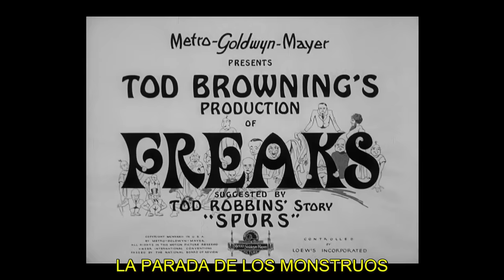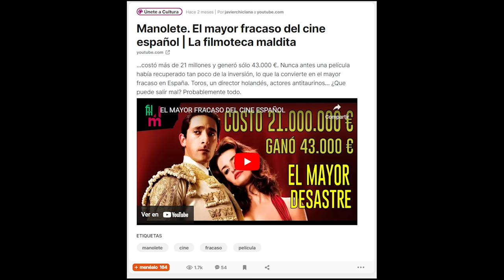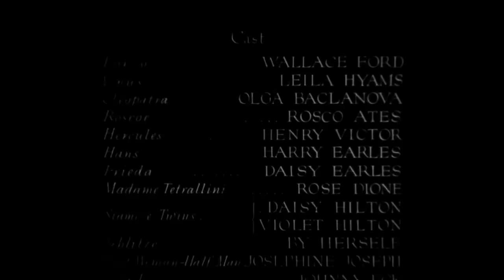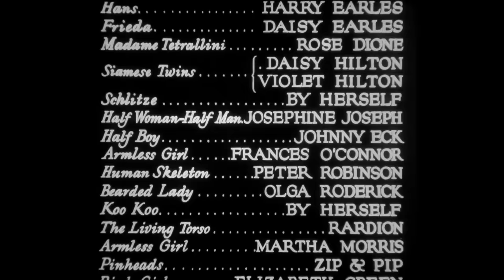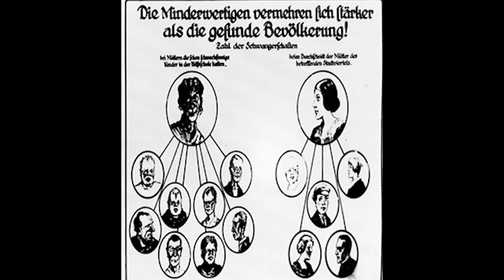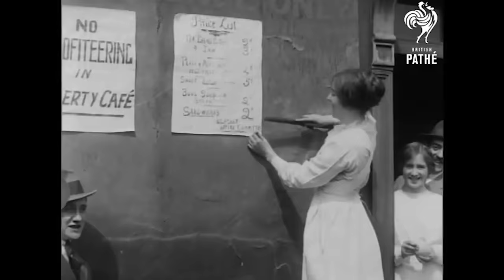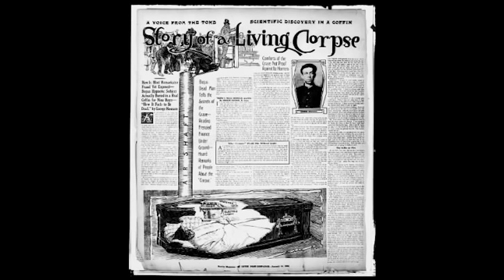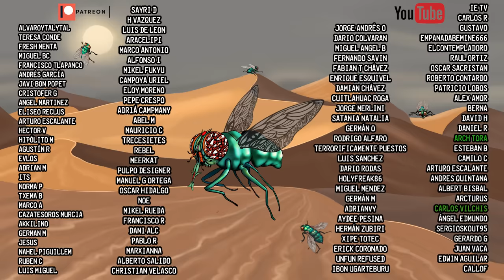El análisis de Freaks